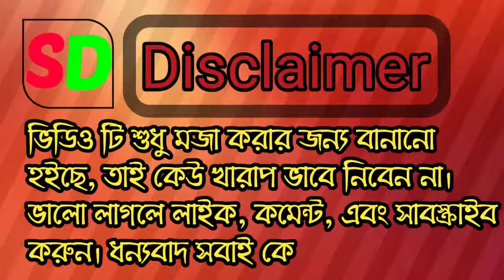he rasul tomake vuli ami kemon kore | mizanur rahman azhari | মিজানুর রহমান আজহারী | rajiya risha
Congratulations
Thanks for joining this
Sultan Documentary channel. All of our videos are posted on this channel. Such as:  News, Bangla Dubbing Video, Binodon, Amazing, Song, etc.
and spread to your friends. Thanks again to all

Join this other wey.

হাজারো ব্যাথা বেদনার পরে ফিরে আসোনি তুমি আপন ঘরে
হে রাসুল তোমাকে ভুলি আমি কেমন করে
he rasul tomake vuli ami kemon kore
mizanur rahman azhari gojol 2020